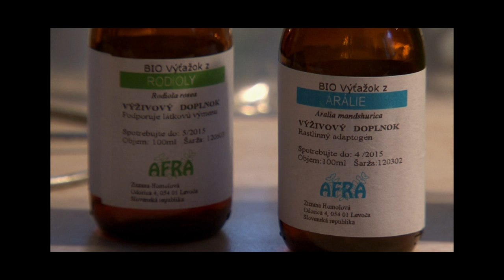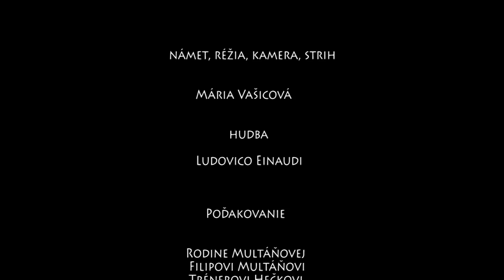Dominika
Dokumentárny portrét TV Liptov o úspešnej fitnesske rodáčke z Liptovského Mikuláša Dominike Multáňovej. Sledujte v pútavom dokumente Dominikinu naozaj neľahkú cestu až k svetovým titulom.